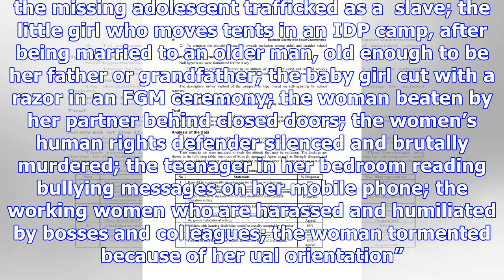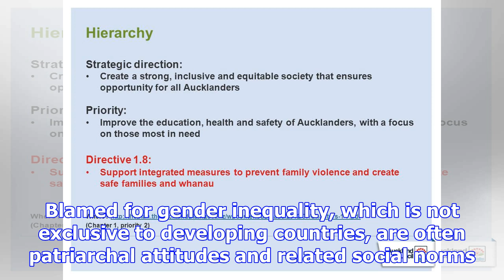The need for an equitable society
On the occasion of the International Day for the Elimination of Violence Against Women, marked on No...